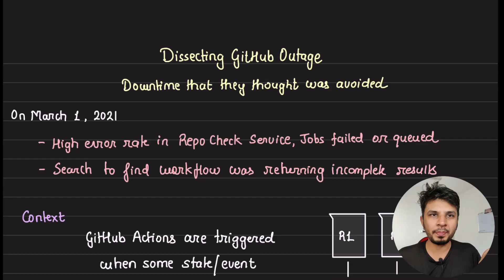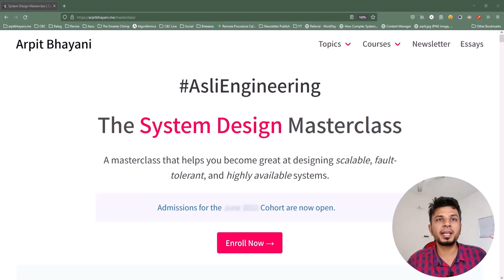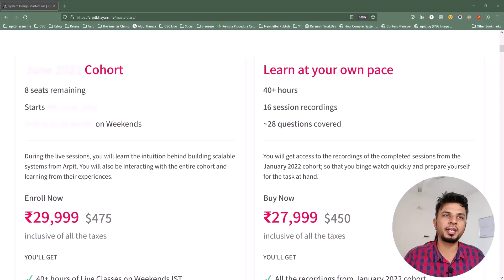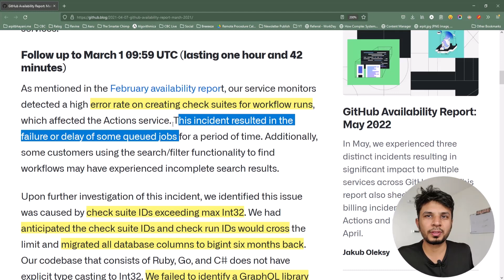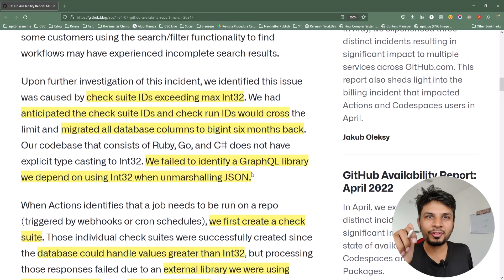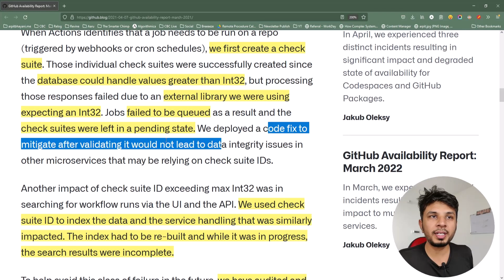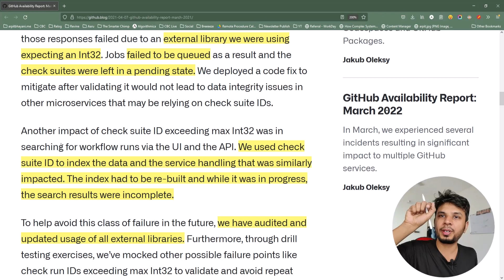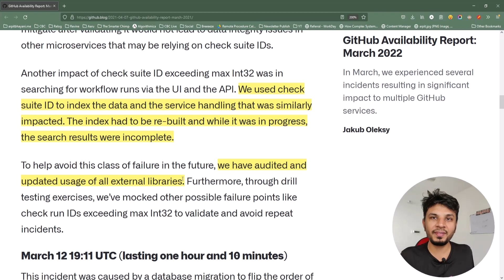Dissecting GitHub Outage - Downtime they thought was avoided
In this video, I discussed an outage that GitHub faced with their action service, despite proactive preparation. GitHub's checksuit IDs exceeded the 32-bit limit, causing job failures. Although GitHub had migrated columns to 64-bit integers, a GraphQL library dependency caused jobs not to be queued for execution, impacting search service indexing in Elasticsearch. The incident highlighted the importance of auditing and updating external libraries to prevent similar failures. Blind spots in systems can lead to unexpected outages, emphasizing the need for thorough system observation.

# Other socials